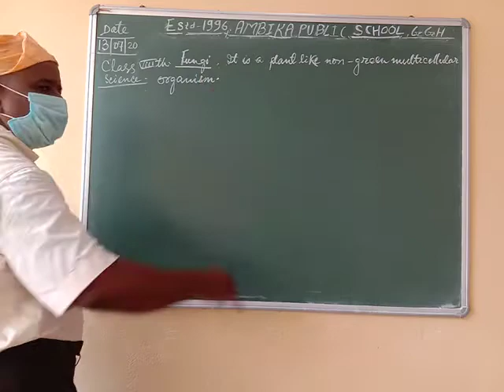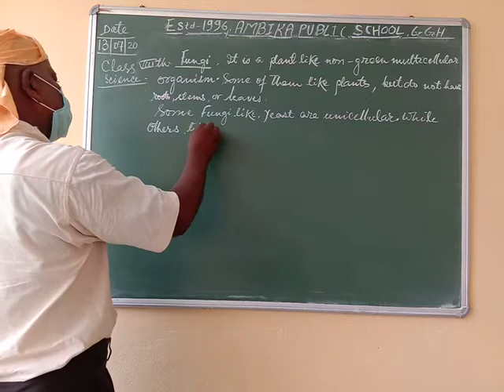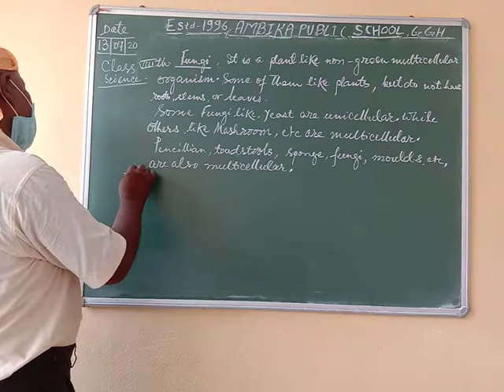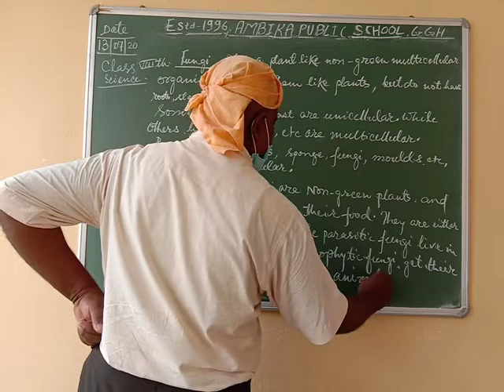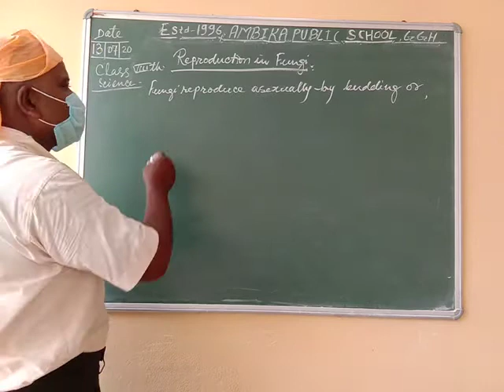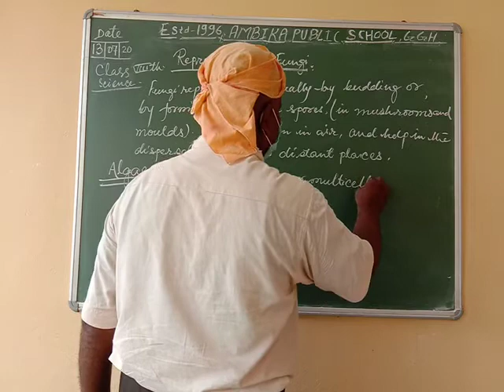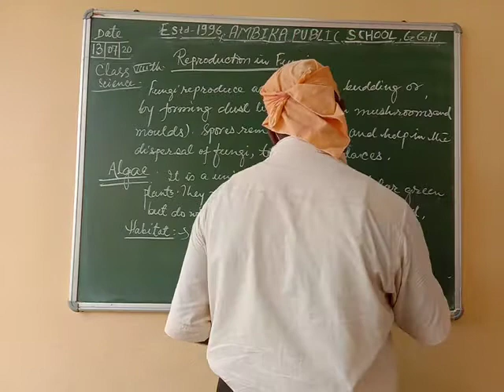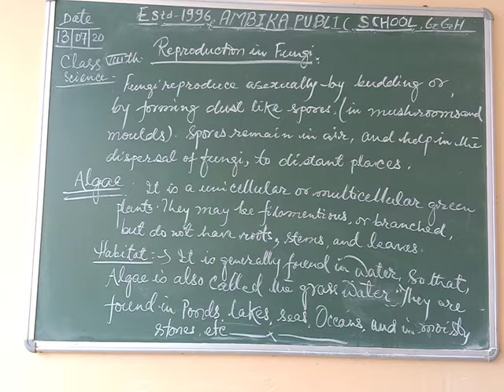APS |class-8|Science||Day-20|2.Microorganisms Part -3|by M.Hasan